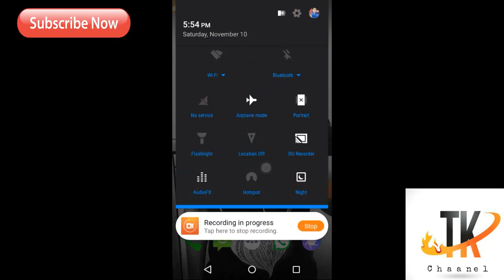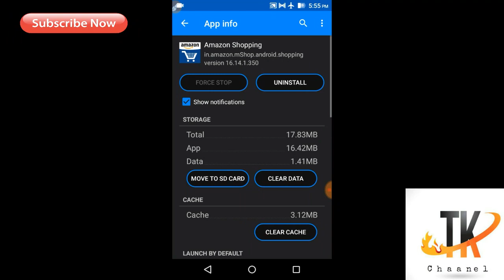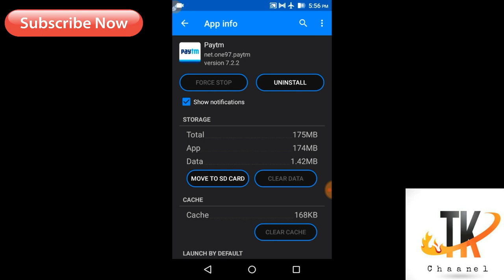|| आपका Mobile हॉग होता है तो kya करे || Mobile phone hang || hang problem solve ||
mobilehangproblemsolution mobilehangingproblemsolve mobilehangingproblem howtosolvemobilehangingproblem samsung mobile hang,samsung mobile hanging problem solution,mobile hanging solution,mobile hanging problem in hindi,mobile hang,how to solve mobile hanging problem in hindi,mobile slow problem,1 secret settings solve mobile hang problems and mobile slow problem 3× fast